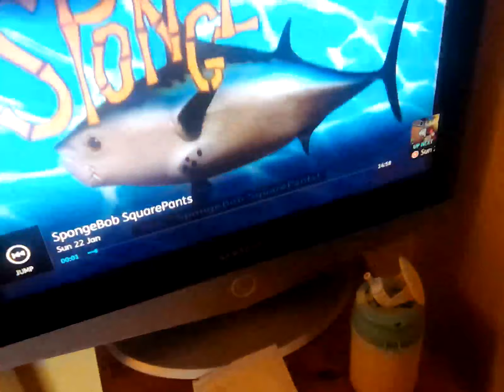22 January 2023